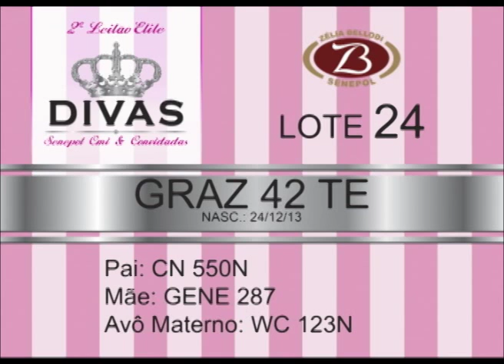LOTE 24 GRAZ 42